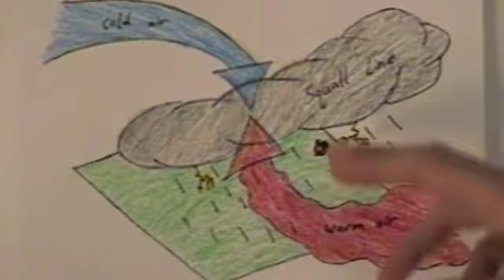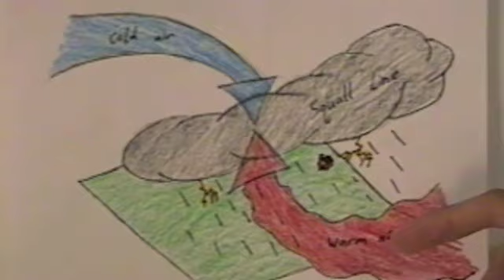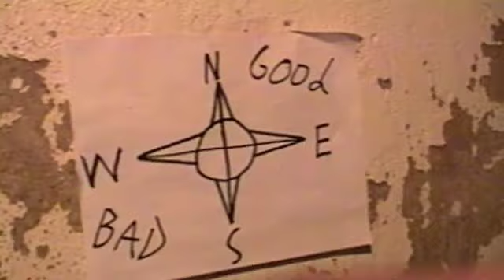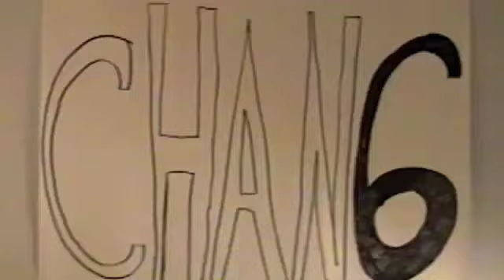tornados by grant hyde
just a simply explanation of tornados.
this film was done in 2002 by grant hyde.
even then, he was doing films.